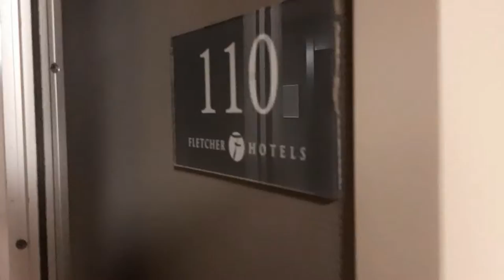Fletcher hotel / Oisterwijk Nederland / Room 110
Flechter hotel, Oisterwijk, Nederland, room 110.